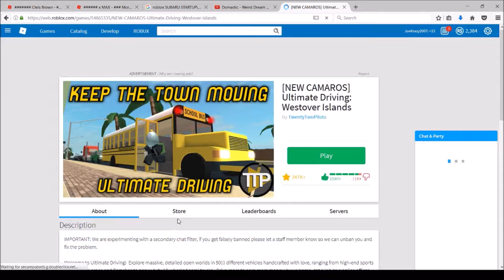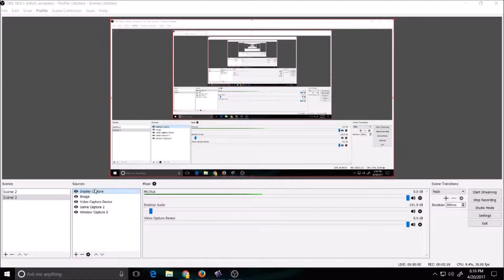ROBLOX SAVES ARE GONE....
Hi guys, today, LiL_R3MiX said that all ROBLOX saves are all gone...
My editing software. (I used Windows Movie Maker)

Motherboard: ASRock Fatal1ty P67

Memory: 16.0 GB Dual ch. 1600 MHz Corsair Vengeance

Graphics: XFX R9 390X

Storage: Western Digital Green 1TB HDD

Case: Cooler Master HAF X

Monitor: HP 27 WM

PSU: Corsair TX850